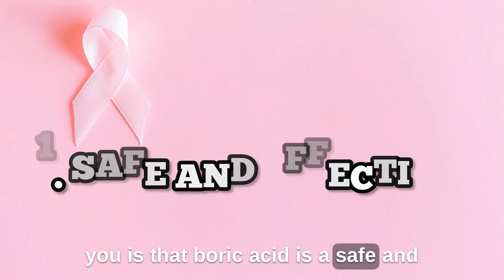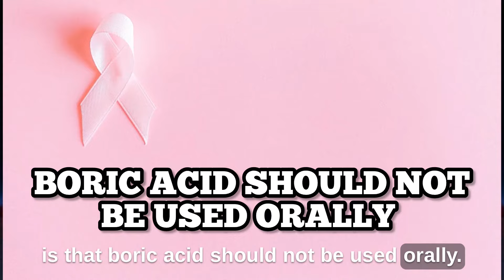5 facts about boric acid/ Do’s and Don’t of boric acid/Is boric acid safe?/Yeast infection cure